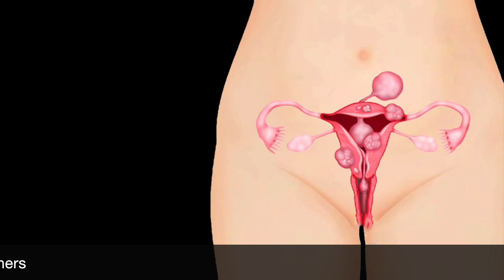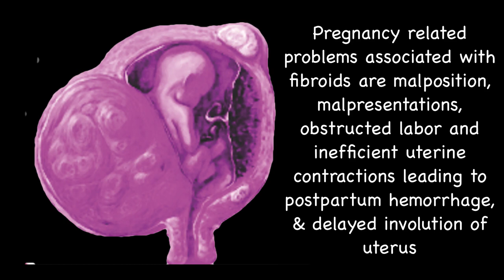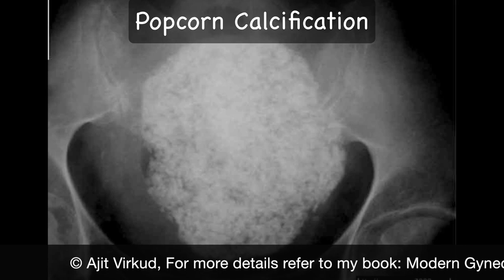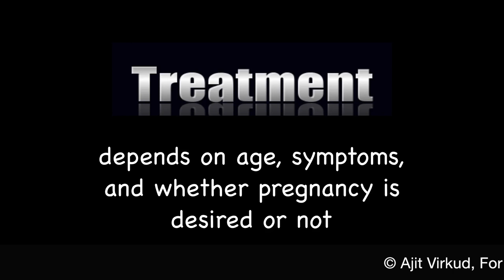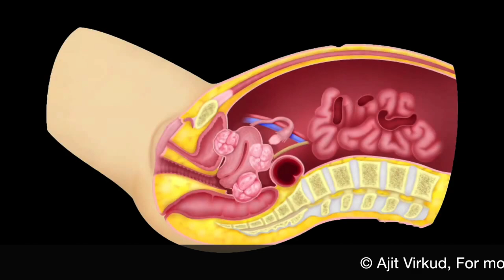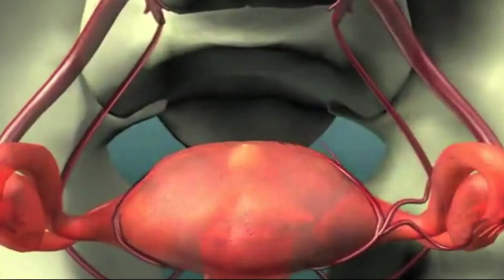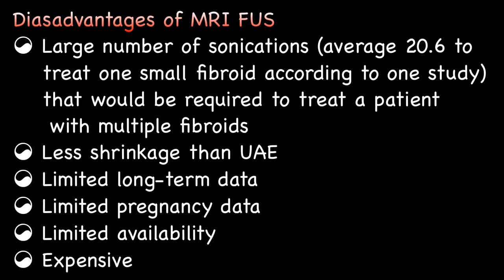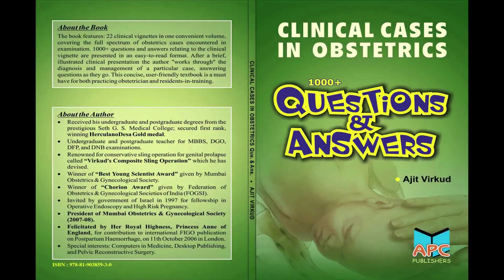Fibroids Part II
This is an e-lecture by Prof. Ajit Virkud on Uterine Leiomyoma; part 2 deals with clinical features, diagnosis and treatment of fibroids.
00:50 Clinical Features
06:25 Differential Diagnosis
06:41 Diagnosis
09:03 MRI Diagnosis
11:03 Fibroid mapping
11:39 Fibroid growth
12:38 Treatment
14:10 Myomectomy
16:52 Hysterectomy
18:17 Medical Treatment
20:04 LNG20 IUD
20:54 Newer Emerging Treatments
24:11 MRI Focussed HF Ultrasound
25:54 Myolysis
26:32 Cytotoxic gene therapy